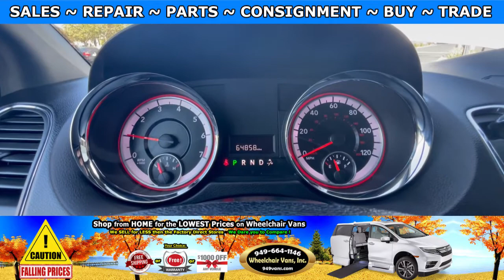For Sale 2019 Dodge Grand Caravan - BraunAbility Manual Fold Out Ramp Rear Loading Wheelchair Van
Sale priced at $38,995 For Sale 2019 Dodge Grand Caravan - BraunAbility Manual Fold Out Ramp Rear Loading Wheelchair Van